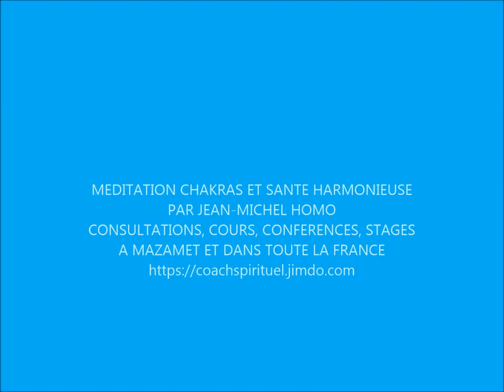Méditation Chakras et Santé Harmonieuse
Méditation guidée ayant pour objectif l''harmonisation de vos chakras. Par Jean-Michel Homo Cours, Consultations, Stages à Mazamet et dans toute la France toute l'année